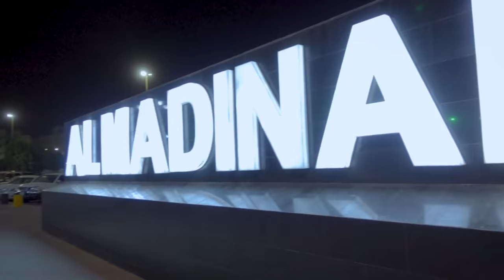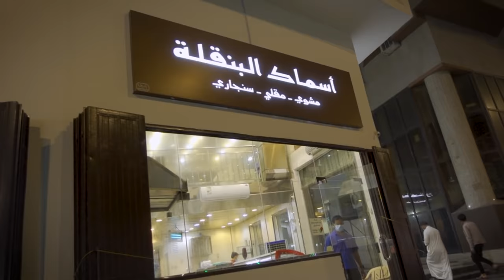Madina FOOD BAZAR near to Masjid an Nabawi | Very delicious Street Food of Madinah Saudi Arabia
Madina FOOD BAZAR near to Masjid an Nabawi Very delicious Street Food of Madinah Saudi Arabia i have shown you the ultimate street food from madina saudi arabia in this video the food was very delicious i got fish and kabab barbeque and other items in this video you can see